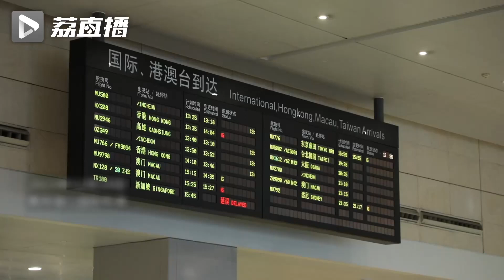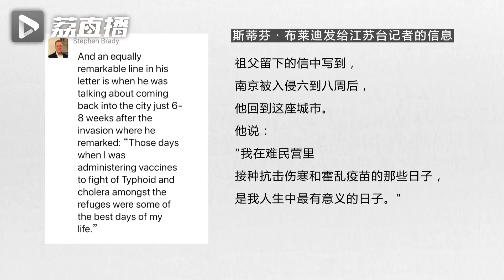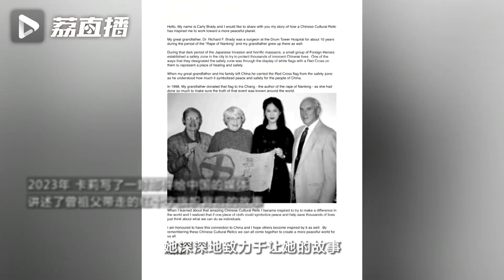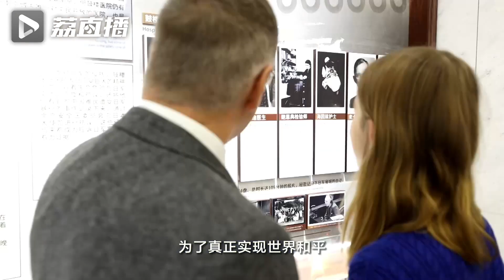《国家公祭日》飘扬86年的和平之旗】86年前，多名国际友人在至暗时刻的南京投下人性之光。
86年前，多名国际友人在至暗时刻的南京投下人性之光。南京大屠杀发生后，美国医生理查德·布莱迪曾在鼓楼医院救助过难民。此后，他的后人多次用实际行动传递和平理念。四代人的心中，始终"飘扬"着一面特殊的旗帜，最近，理查德·布莱迪的曾孙女卡莉·布莱迪来到中国，向我们讲述了这面旗帜的故事↓